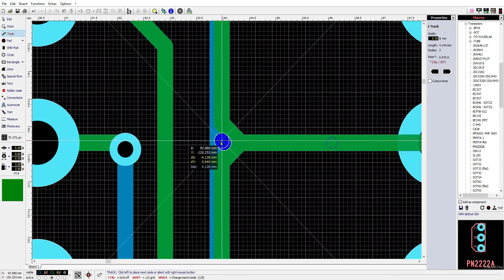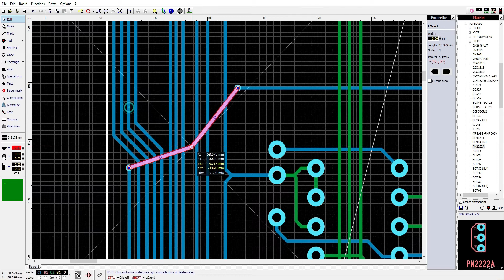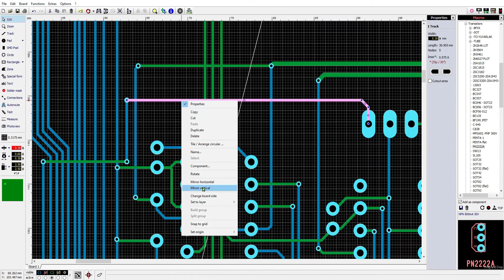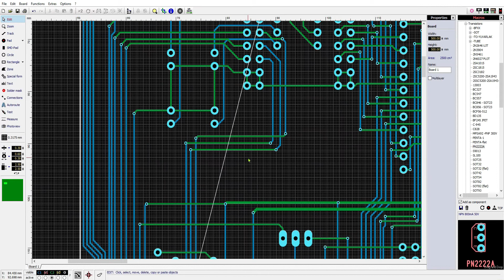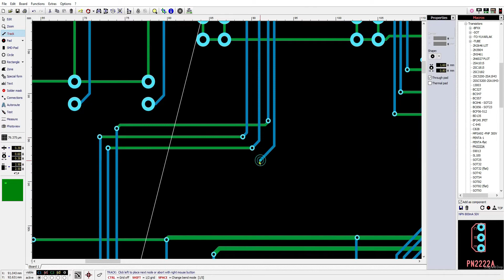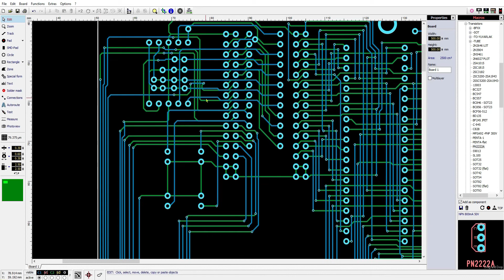Rules makes work easier | PCB design work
Rules make your work easier. When the rules are not followed, work becomes complex. Here you can see in this video when I did not follow the rules, the part of the design became complex. But, when I followed and made changes, it all became easier.